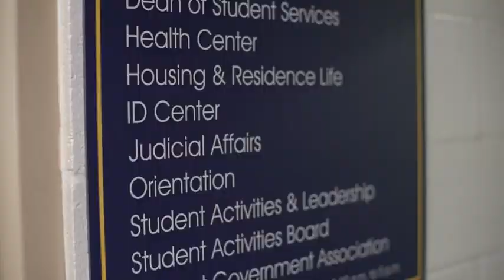Pitt-Greensburg Student Life | Getting Involved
We have over 40 student clubs and organizations, each with their own purpose. There are recreational clubs like bowling and yoga, professional development organizations such as the Greensburg Experience More co-curricular program, honors societies in several disciplines, student publications like The Insider, Pitt-Greensburg’s student run newspaper and service groups for important causes, such as Active Minds, raising awareness about mental health issues and hosting healthy stress-free events for the campus community. Explore them all, and find your place.